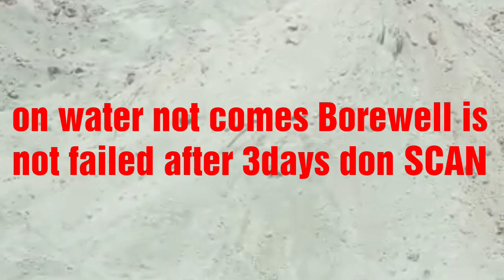12 April 2022